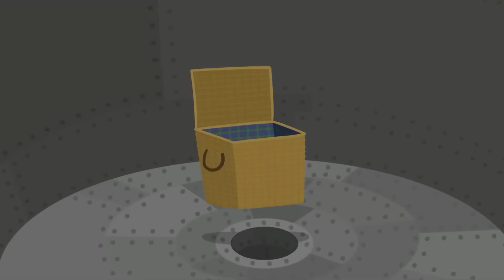La Scuola degli Elfi 📯 Ben e Holly ITALIANO 🏫 Compilation Divertente 🌞CARTONI ANIMATI